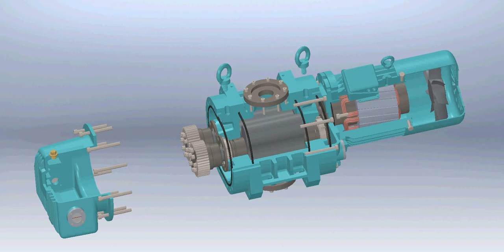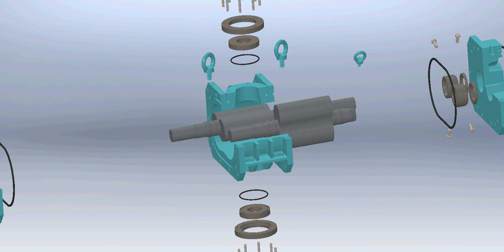Booster Pump Dismantlling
This Video shows the Dismantling of a Booster Pump